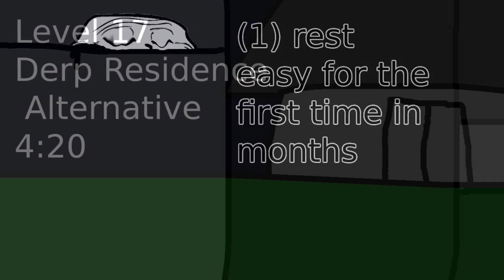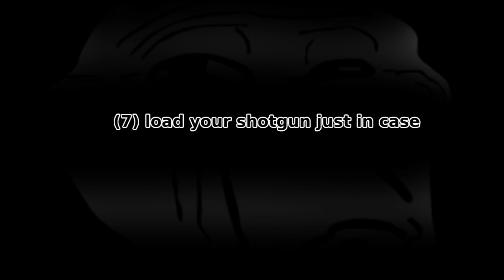The Backrooms 31 - Four's a Party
Trollface and co wake up to something horrible...
Sorry if it feels rushed, i didn't want to take a month interval between posts again. And i've been packing so much into episodes that i feel like i need things to take a step back. Thank you for understanding

Music used in order:

Undertale OST - You Idiot
Kirby Super Star Ultra OST - Halberd Escape
Deltarune OST - The Door
Deltarune OST - Lancer
Deltarune OST - Imminent Death
Deltarune OST - Vs. Susie
Deltarune OST - Bluebird of Misfortune
Deltarune OST - Cliffs